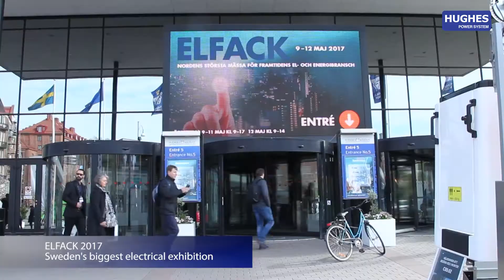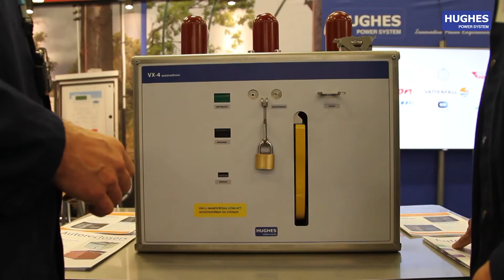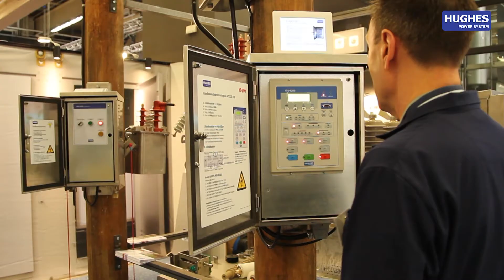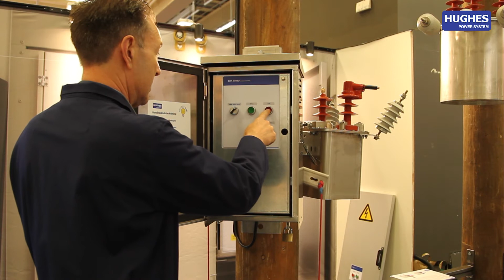Exhibition Elfack 2017 (Svensk text, русские суб). Hughes Power System (Sweden)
SVENSK TEXT
För PC: Tryck på knappen Settings i videon längst ned till höger. Välj Svensk.
För mobiltelefoner: Tryck på knappen Settings längst upp till höger på videon. Välj Svensk.

ENGLISH
Hughes Power System participated in Elfack (Nordic’s biggest electrical industry exhibition) from 9-12th of May, 2017.

Products exhibited:
- NEW! VX4 compact truck mounted switch gear for integration in existing switching and transformer stations
- MOTOR OPERATORS for air break switch applications in electrical distribution networks and for electrical trams and rail networks
- VOLTAGE TRANSFORMERS with built in sensors for pole tops and kiosks for low power remote control- measurement applications in medium voltage networks with the range 3-27kV

SVENSKA
Hughes Power System deltog i Elfack (Nordens största elutställningen) från 9 och till den 12 maj, 2017.

Utställda produkter:
- NY PRODUKT! VX4 kompakt truckmonterad brytare för integration i befintliga nät- och transformatorstationer
- MOTORMANÖVERDON för frånskiljarapplikationer i elektriska distributionsnät och i spårvagns och järnvägsnät
- Spänningstransformatorer- sensorer för stolp och kiosk montage för låg effekt utrusningar så som fjärr kontrollaplikationer i mellanspänningsnät i området 3-27kV.

РУССКИЙ.
Компания Hughes Power System приняла участие в выставке Elfack (крупнейшая выставка электротехнической промышленности в Скандинавии) с 9 по 12 мая 2017 года.

Представленные товары:
- НОВИНКА! VX4 компактное подвижное распределительное устройство для интеграции в существующие переключательные и трансформаторные подстанции
- ЭЛЕКТРОДВИГАТЕЛЬНЫЙ ПРИВОД ДЛЯ РАЗЪЕДИНИТЕЛЕЙ для электрических распределительных сетей, а также для электрических трамвайных и железнодорожных сетей.
- ТРАНСФОРМАТОРЫ НАПРЯЖЕНИЯ со встроенными датчиками для опор и подстанций и маломощного удаленного управления и измерения в сетях среднего напряжения с диапазоном 3-27kВ.